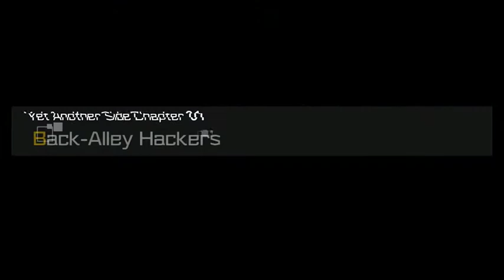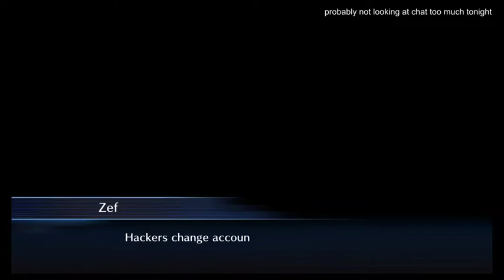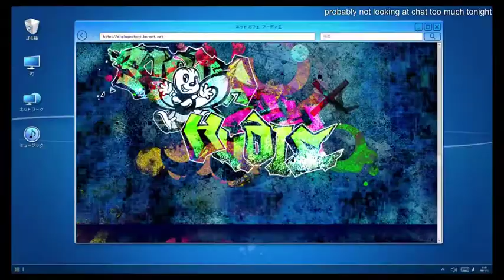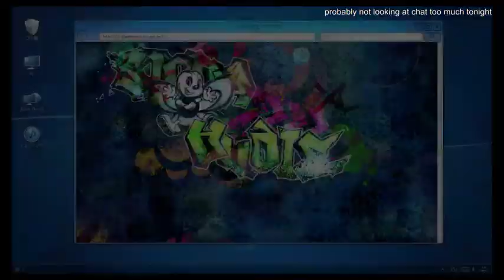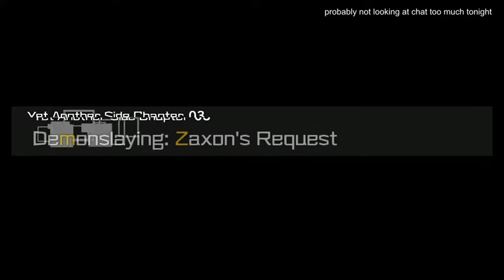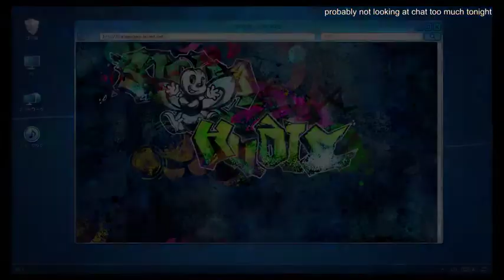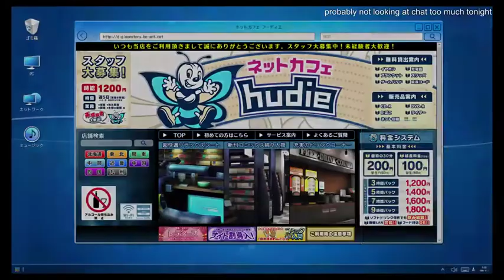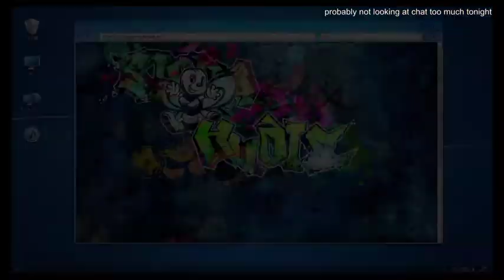Zef Stream 1/19/18 Digimon Story Cyber Sleuth Hacker's Memory